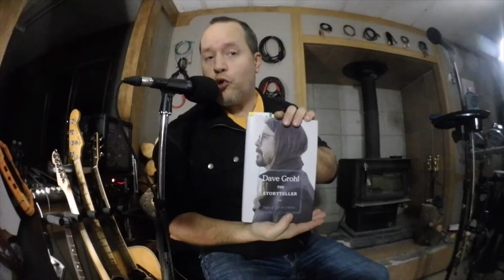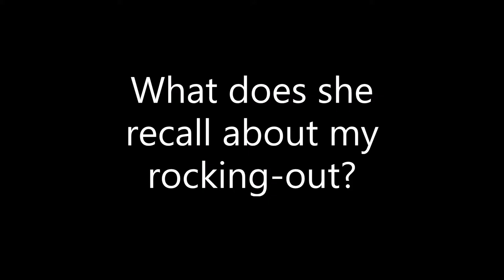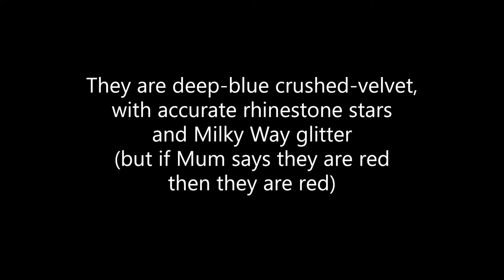Season 2 Episode 6 - My Musical Mum, Part 2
I knew you'd be interested!:
The Love, the Stories, the Connection.
Who wouldn't be?